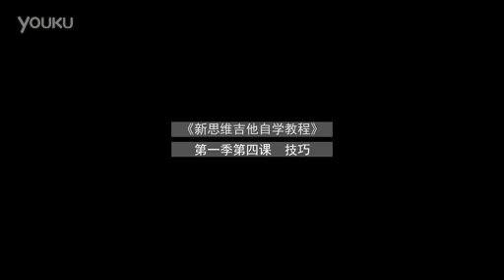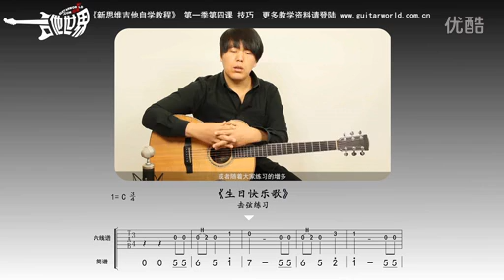新思维吉他自学教程1-4 吉他弹唱教学 吉他教学入门